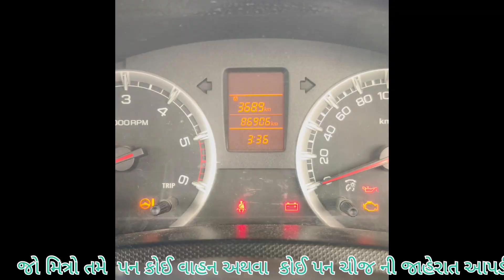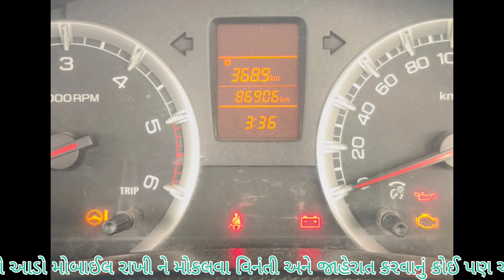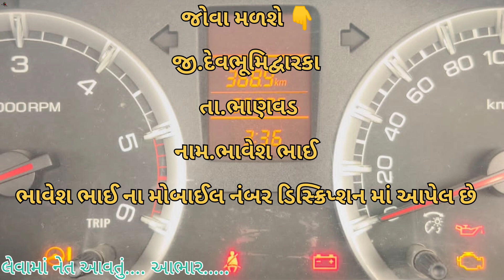maruti suzuki swift Dzire vdi || કાર વેચવાની છે ભાવેશ ભાઈ 📱.99138 99374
જોવા મળશે 👇

       જી.દેવભૂમિદ્વારકા

    તા.ભાણવડ

  પ્રોપર.ભાણવડ

મોબાઈલ નં.9913899374

        Instagram.com/vehicle_update_with_rk

Eicher Tractar
Car le vesh
Traler.
Vehicle update with RK
Farmtrac Tractar

juni car levesh
juna tractor